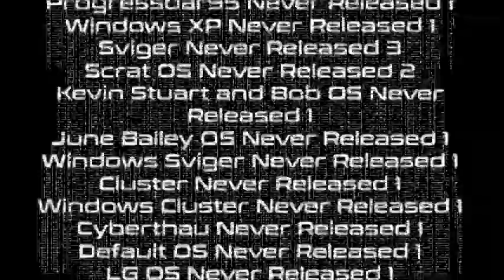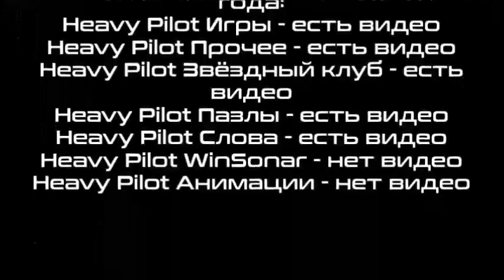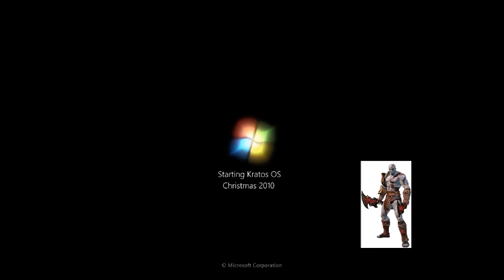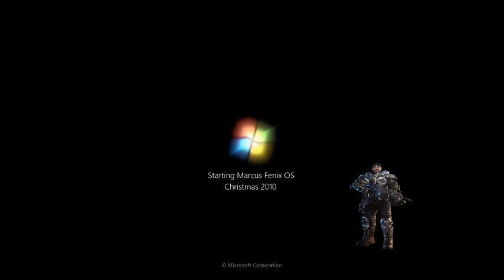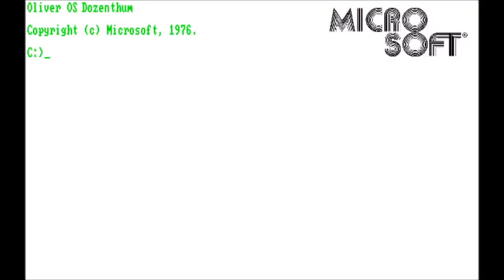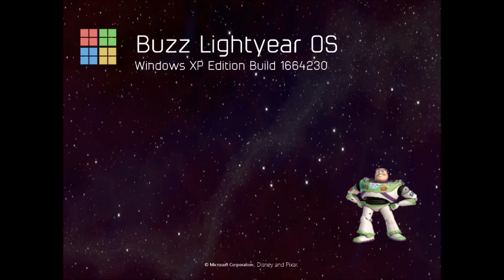Микс 303 (часть 2)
В этом миксе:
1. Windows Russia-3 History Part 45
2. Windows Belarus-2 (YusufT19) History Part 45
3. Franklin Clinton OS History Part 43
4. Master Chief OS History Part 44
5. Windows 2021 History Part 62
6. Windows Ukraine-1 History Part 43
7. Windows League of Legends History Part 41
8. Kratos OS History Part 34
9. Marcus Fenix OS History Part 34
10. Handsome Jack OS History Part 34
11. WHwNRV Update 7.5 Part 43
12. WHwNRV Update 7.2 vs WHwNRV Update 7.5 Part 35
13. Crystal CandyOS History Part 14
14. Windows PlayStation History Part 4
15. Windows Grand Theft Auto History Part 4
16. Windows Madden NFL History Update 1 Part 4
17. Crawla HonchoOS History Remastered Part 17
18. CreeperOS History Remastered Part 17
19. Oliver OS History Part 7
20. Torch ZombieOS History Remastered 2 Part 20
21. Buzz Lightyear OS History Part 33
22. Windows NTV-Plus Sport History Part 10
23. Windows NTV-Plus Sport Online History Part 10
Credits: